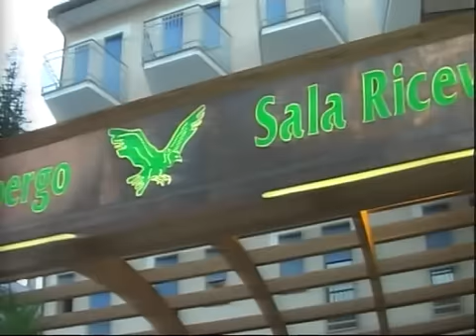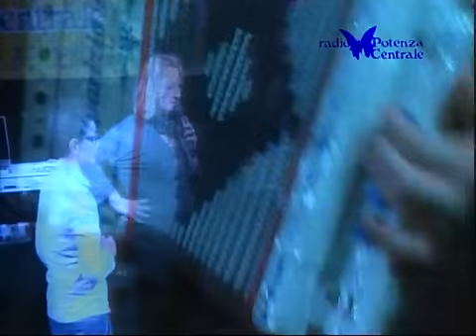Gran Gala' del Folk 29 marzo 2015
Ecco il video della prima edizione del Gran Gala' del Folk. Un grande evento che ha unito tutti i maggiori artisti folk della nostra terra in un'unica manifestazione che si è tenuta presso l'Hotel Imperial di Brienza (Pz). Un ringraziamento a Francesco Petrone (Petros), ideatore della manifestazione, da subito supportata da Radio Potenza Centrale - radio ufficiale dell'evento. Alla prossima edizione.